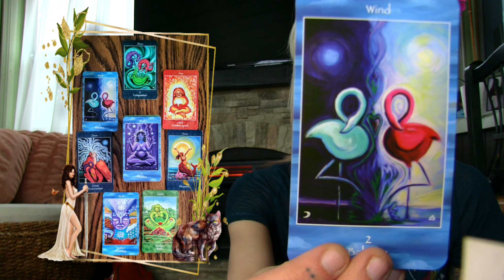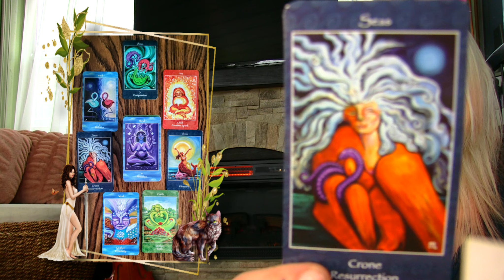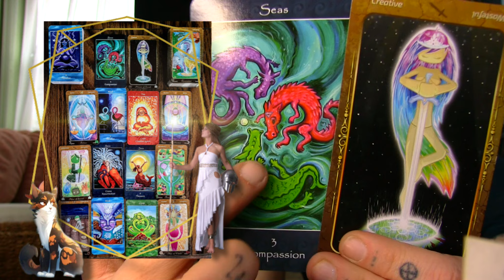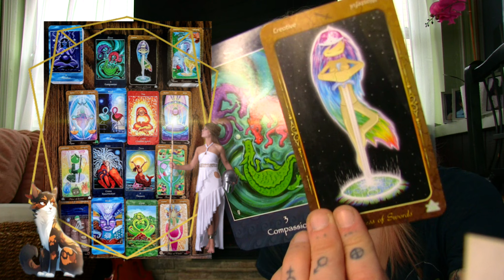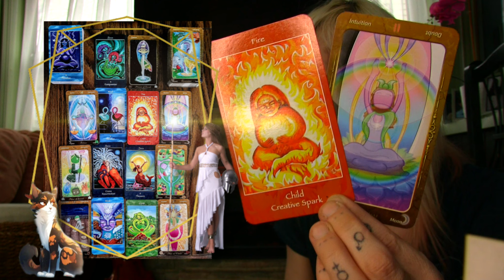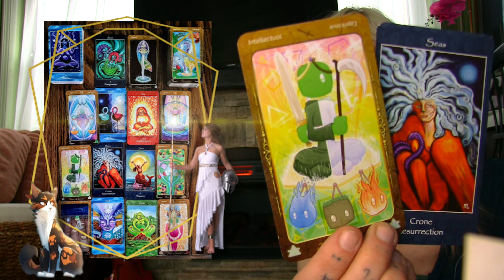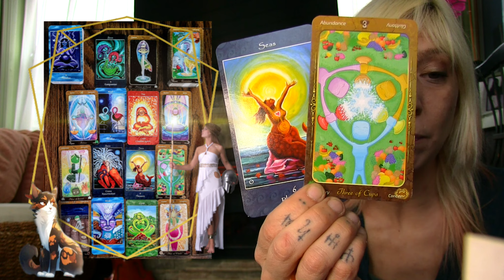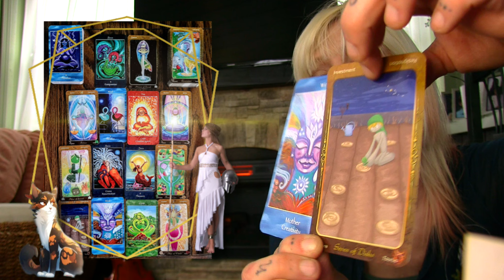You Are Loved! Creating with Friends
My name is Heather. I am an artist, author, and webhost. I've been reading the Tarot and other divination systems for over 25 years and through the requests and loving kindness of others, I have opened this channel to do daily readings for whomever wants to come along.
I am not a doctor, or lawyer. If you need help in those areas, please seek a professional. Let's not take them or ourselves too seriously and enjoy the journey.